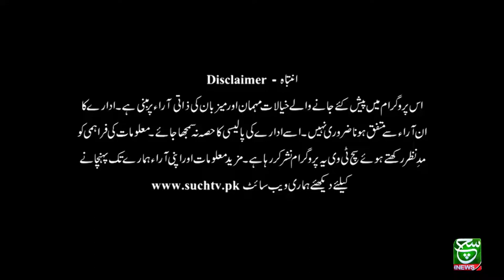Nazrana-e-Aqeedat (Hazrat Imam Hassan Askri (A.S) 16 November 2021